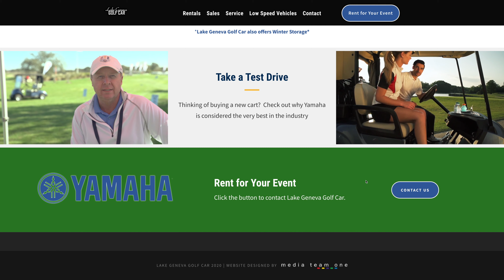Lake Geneva Golf Car